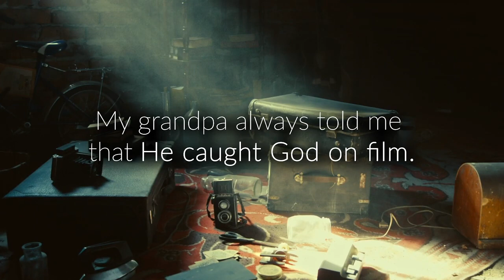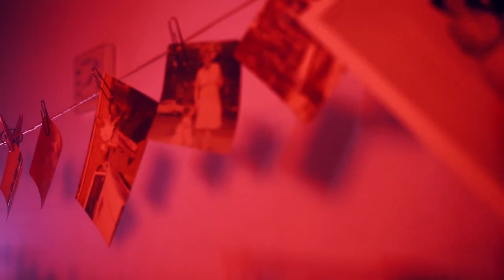God on Film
"See, my grandpa taught me that faith often develops like his film drills; when we're in dark times passed on from hardship to hardship that's when the image of God emerges. He taught me that faith counts."

Hear Landon Mauricio talk about how faith can develop without us noticing. There is God in living life with those you love.